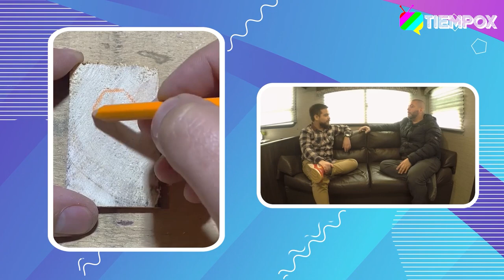RELAJA2 CAPÍTULO 19: ALEJANDRO ARRIAGADA RECUERDA "MEKANO" Y HABLA DE SU NUEVA VIDA ALEJADO DE LA TV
Alejandro Arriagada es el nuevo invitado a Relaja2, donde recordó su éxito en "Mekano" con "Café con leche", su paso por el festival de Viña, y su nueva vida alejado de la TV junto a su esposa y sus hijas.